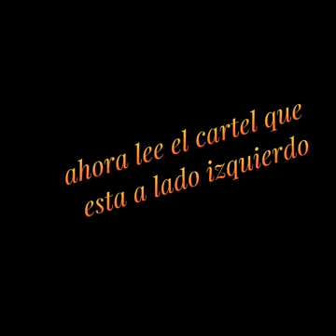mauricio ortega anillo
Video de Rebeca Linn Mamani Villar